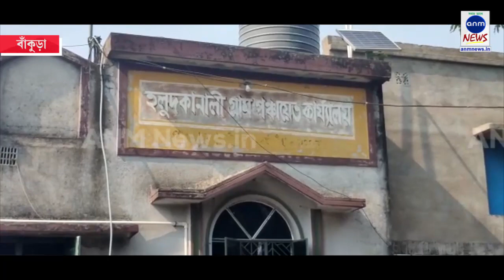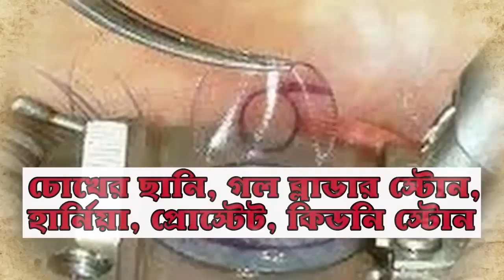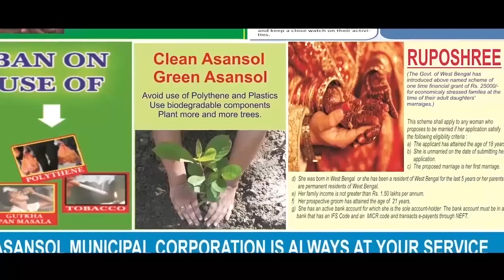মহিলাদের উপর লাঠি চার্জ | BANKURA INCIDENT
বনমালী ষন্নিগ্রহী, বাঁকুড়াঃ রণক্ষেত্র বাঁকুড়ার রানীবাঁধের হলুদ কানালী।  প্রধানমন্ত্রী আবাস যোজনায় দূর্নীতিকে কেন্দ্র করে উত্তপ্ত হয়ে ওঠে হলুদ কানালী গ্রাম পঞ্চায়েত। পুলিশের বিরুদ্ধে লাঠিচার্জের অভিযোগ গ্রামবাসীদের। এক জনের নামে একাধিক সরকারী প্রকল্পে বাড়ি পাইয়ে দেওয়া, একই পুকুরে বারবার একশ দিনের কাজের অভিযোগ তুলে ঘোড়াধরা, পুয়াদা, পূর্ণাপানি সহ একাধিক গ্রামের মহিলারা সরব হন হলুদ কানালী গ্রাম পঞ্চায়েতে। অভিযোগ, প্রধান তাদের সঙ্গে দুর্ব্যবহার করেন। বিক্ষোভে ফেটে পড়েন এলাকার মানুষ। ঘটনার খবর পেয়ে সেখানে পৌঁছায় রানীবাঁধ থানার পুলিশ। অভিযোগ, পুলিশ আচমকাই লাঠিযার্জ করে বিক্ষোভ কারীদের উপর। আহত হন দুই পক্ষের বেশ কয়েক জন। ঘটনাস্থলে যান খাতড়া মহকুমা পুলিশ আধিকারিক বিবেক ভার্মা। স্থানীয়দের দাবী পঞ্চায়েতে চলছে দূর্নীতি আর তার প্রতিবাদ করতে গেলে পুলিশ দিয়ে সাধারণ মানুষকে পেটানো হচ্ছে। এলাকাবাসীদের দাবী, কেন লাঠিচার্জ করা হল তার জবাব দিতে হবে প্রশাসনকে। তবে বিষয় হলুদ কানালী গ্রাম পঞ্চায়েত প্রধান সমস্ত অভিযোগ অস্বীকার করেন।